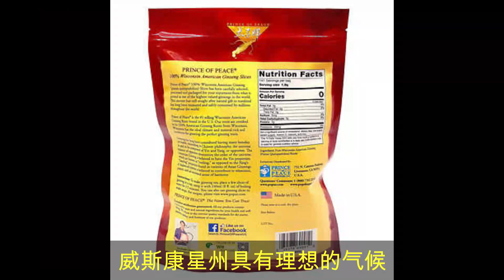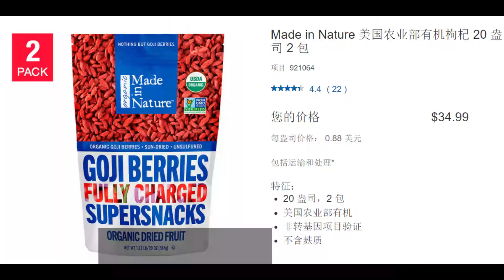Costco【好物分享】花旗参片 花旗参茶 正在减价中！有机枸杞还不错！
【Costco 3月会员减价介绍(1)】+【额外清仓减价】北京烤鸭减价 华夫饼面粉$3.97 陶瓷盘子3件套清仓 MIU3件套过滤锅减价 柯克兰男士6件套短袖$9...

【Costco 3月份全部会员减价商品】 3/9 - 4/3 后面会陆续有视频详细介绍这些商品！

【Costco清仓特价】 100%草饲牛肉棒清仓$10 华夫饼面粉清仓$6.97 毛巾4件套清仓$6 马克杯6件套清仓$9.97 电动红酒开瓶器清仓$15.

【Costco 肉类大减价】 来自新西兰的多款羊肉 清真羊肉 清真牛肉 牛排 帝王蟹 珍宝蟹 扇贝.

【Costco 清仓减价】澳洲青边鲍鱼网上有售 不锈钢厨房推车减价 电动螺丝刀减价 液体姜黄素减价 多款漂亮灯具清仓减价 8件套床上用品清仓.

【Costco 清仓减价】脆芦笋 20件装香皂 三重浆果坚果 辣椒脆饼 实木转角凳 磷虾油 .

【Costco 2月会员减价详细介绍(2) + 额外清仓减价】 10件套碗只要$7.99 漂亮的碗盘餐具套装清仓 不粘锅大减价 浴巾清仓 豪华折叠椅减价.

【Costco 大量上市的各种花花草草】绿萝 杜鹃 郁金香 虎皮兰 幸运竹 瓜叶菊 花草种子...

【Costco 2月会员减价详细介绍(1)】另有额外清仓减价 白桦树枝清仓$9.97 装饰花瓶减价 卫生巾减价 床上用品清仓 牛排龙虾减价 首饰 食品.

【Costco 2月份全部会员减价商品】 2/2 - 2/27 后面会陆续有视频详细介绍这些商品！

【Costco 清仓大减价 】花草种子大量上市 多款纸巾和食品袋降价 碗盘6件套清仓$9.97 刀具5件套清仓$13 厚型手套清仓$8 大浴巾只要$4.99 花洒清仓$20.

【Costco 最新减价热卖】无骨猪肩肉减价 酸奶 调味料 有机鸡肉香肠 植物性肉饼 蒜汁意大利香肠和意大利面 鸡胸肉辣酱玉米饼馅 刀具 灯具.

【Costco清仓减价】 植绒天鹅绒衣架100个减价 潘婷护发素清仓$5.97 纯棉浴巾2件清仓$12.97 20件香料清仓$24.97 双尺寸床大减价.

【Costco 清仓大减价 】澳洲山羊奶香皂清仓$9.97 吊灯清仓 超实惠的情人节礼盒套装减价 白鹅绒被 鹅绒枕头降价 .

【Costco 店内的牛肉里脊肉正在大减价！】羊排减价 难得减价的有机全麦面包 鸡肉苹果香肠 纸巾降价 电源接线板低价清仓.

【Costco 这种才是最划算的清仓价】雪平锅一再减价清仓为什么？有机食品是不是更好? 好在哪里？